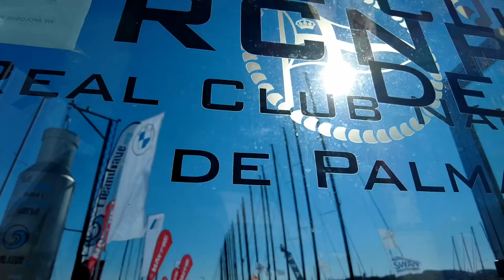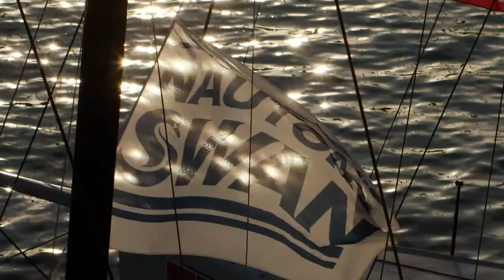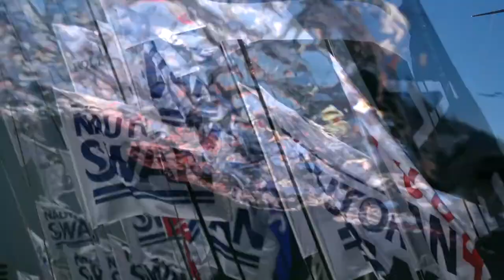Copa del Rey 2021 Wrap Up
The Copa del Rey represented the third event of the Nautor’s Swan Nations League circuit. And it saw some new winners emerge across most classes.